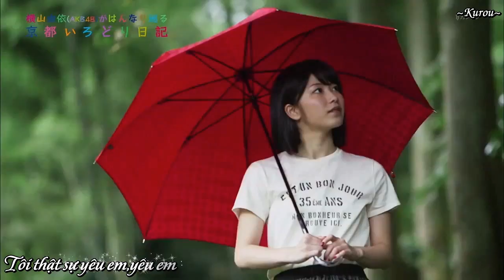[OPV][Vsub] Yêu em yêu đến biến thành bài ca - Yokoyama Yui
Bản dịch : NhýmLeeSub

It's all for you,Yui
横山由依